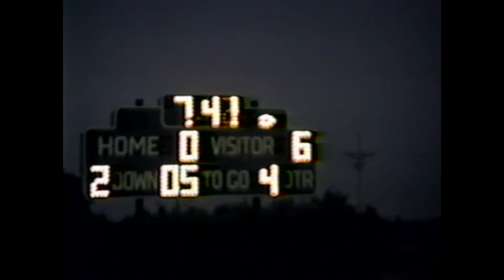1993 Fort Calhoun vs Yutan JV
1993 Fort Calhoun vs Yutan JV